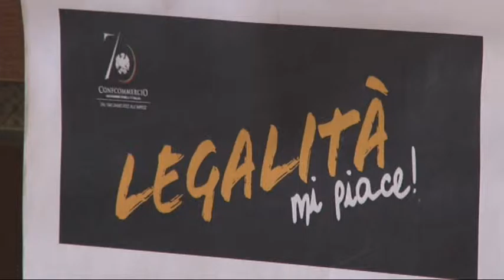Confcommercio Chieti, questionario sulla criminalità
In occasione della giornata della legalità Confcommercio Chieti ha organizzato un incontro nel corso del quale sono stati illustrati i risultati di un questionario sulla criminalità